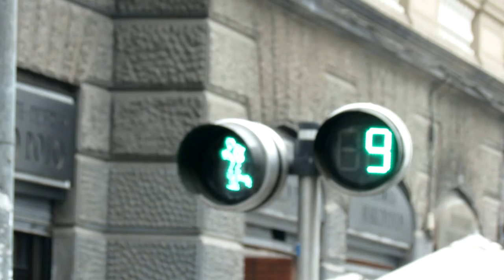passage piétons à Santiago.MOV